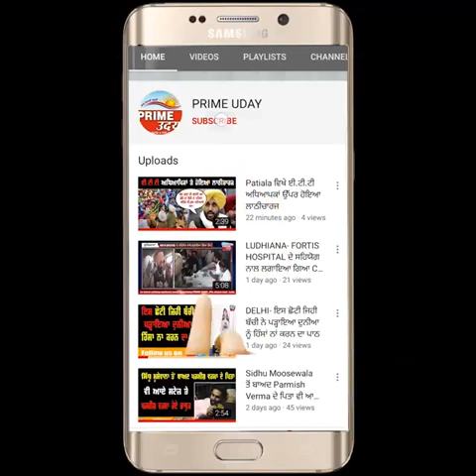ਹਰਿਆਣਾ 'ਚ ਸਰਕਾਰੀ ਸਕੂਲਾਂ ਨੂੰ ਬੰਦ ਕਰਨ ਦਾ ਨਵਾਂ ਪੈਂਤਰਾ !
ਭਾਜਪਾ ਵੱਲੋਂ ਕੀਤਾ ਜਾ ਰਿਹਾ ਸਿਖਿਆ ਦਾ ਨਿੱਜੀਕਰਨ !